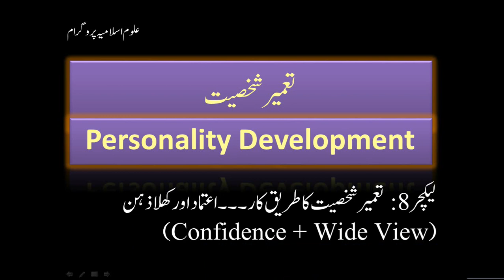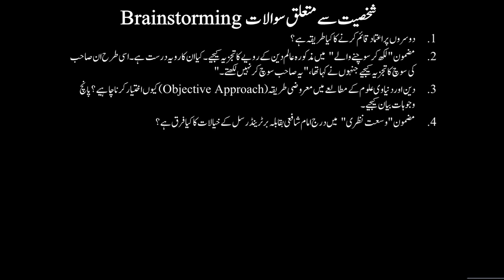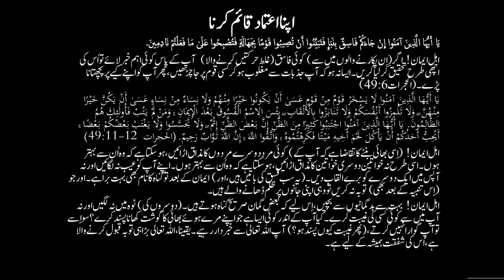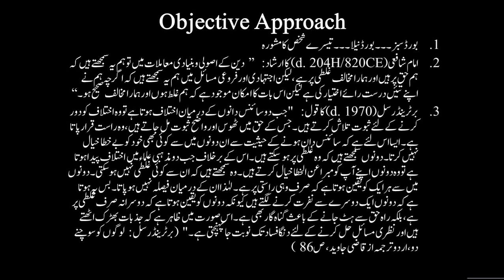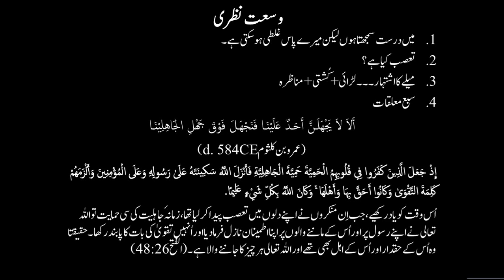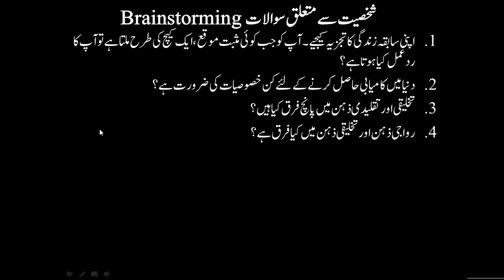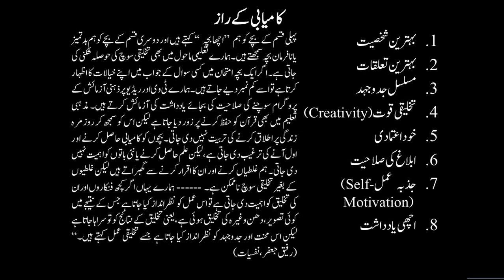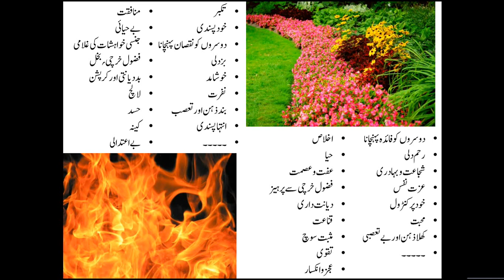Islamic Studies Program PD 010 Confidence & Wide View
2. Al-Baqarah Quranic Lecture 2 3.Al Imran Quranic Lecture 15 4.Surah An-Nisa 4 Quranic Lecture 22 5.Al-Maidah Quranic Lecture 37 HS01 Introduction about History HS02 Islamic Civilization History - Basics 1 HS13-Education During Life of Prophet Muhammad 609-632CE HS16-Political History of Companions of Prophet Muhammad 11-34 Hijri HS17-Political History of Companions of Prophet Muhammad 34-60 Hijri---655-680 CE HS39-History of Biology Chemistry Physics Psychology Sociology Economics 133-656H/750-1258CE HS44-History of Muslims in Sufism - Phase 3 - Public Marketing of Sufism- 350-656H & 961-1258CE HS45-History of Sects in Muslims & 1st & 2nd Movements 133-656H & 750-1258CE HS49-History of Crusades 489-69: 0H & 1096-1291CE HS50-History of Mangol War with Muslims 602-656H & 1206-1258CE HS55-Rise & Fall of Ottoman Empire 699-1342CE & 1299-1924CE HS57-Rise & Fall of South Asia India Empire 717-1526CE HS69-Reform Movements vs Anti Shariah 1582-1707 HS71-Overall Review of Modern Life, Political History & Start of Muslim Countries 1945-Today